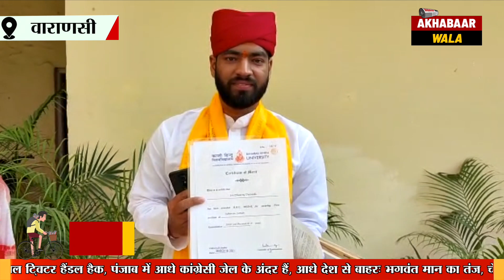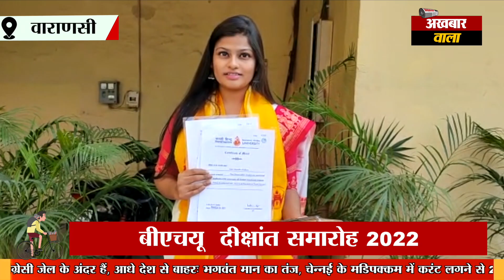बीएचयू दीक्षांत समारोह 2022 | BHU Convocation 2022 | BHU CONVOCATION CEREMONY || 🚴‍♀️ Akhabaarwala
Varanasi News | बीएचयू  दीक्षांत समारोह 2022 | BHU Convocation 2022 || 🚴‍♀️ Akhabaarwala
वाराणसी - बीएचयू  दीक्षांत समारोह 2022, 37 हजार से अधिक छात्रों ने प्राप्त की उपाधियां
पुरा छात्रों के लिए तैयार किया गया पोर्टल, छात्रों से बेहतर सबंध और संवाद के लिए बना पोर्टल

BHU CONVOCATION CEREMONY